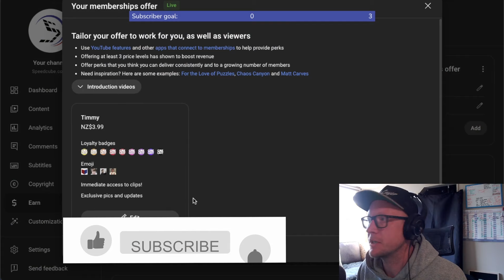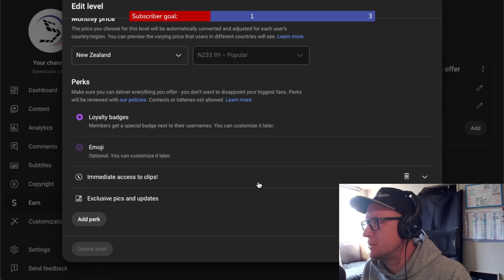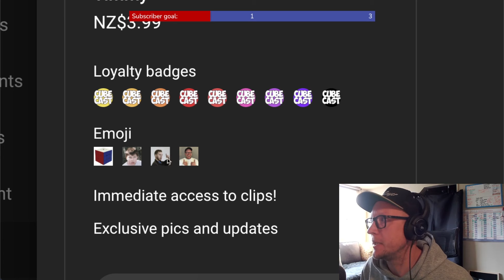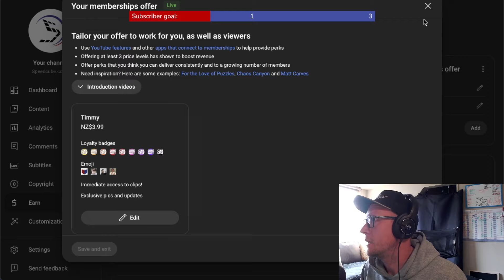Are you a real Timmy? 🤔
🎉 Save 5% with code CUBECAST

This is the greatest membership of all time